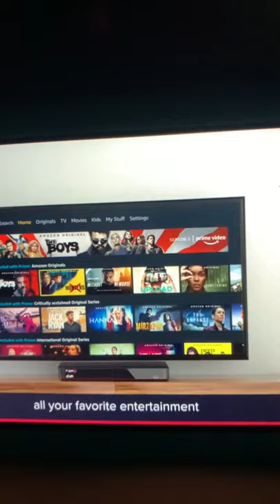Dish Network is Now on Amazon Prime Video